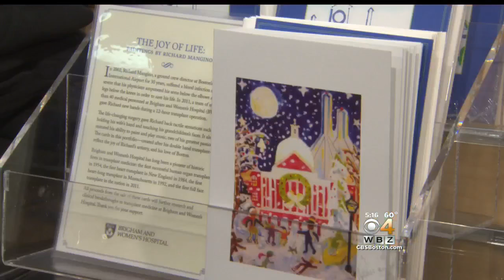Double Hand Transplant Recipient Discovers New Gift Through Painting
The first double hand recipient at Brigham and Women’s Hospital says he is forever grateful. WBZ-TV's Lisa Hughes reports.